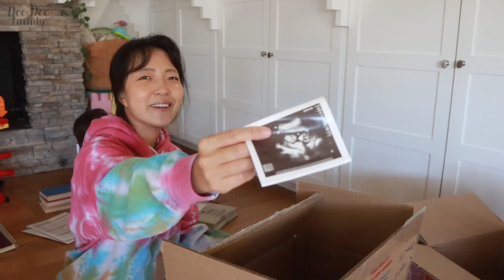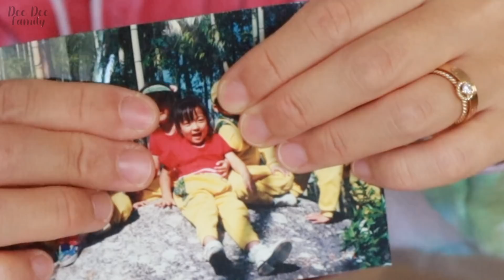남편없이 장난꾸러기 딸들과 짐싸기.. 멘붕이 온다ㅠㅠ다음주 이사!